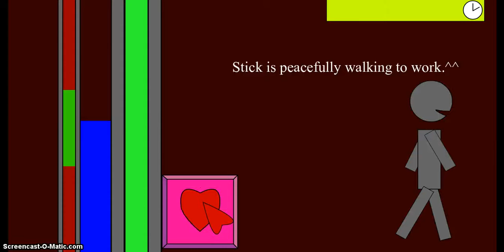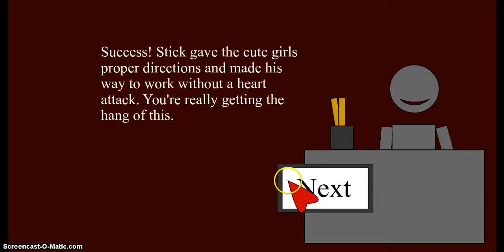Dev Guy Ep1-My Favorite Not Favorite-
We're playing this because I don't want to play something good